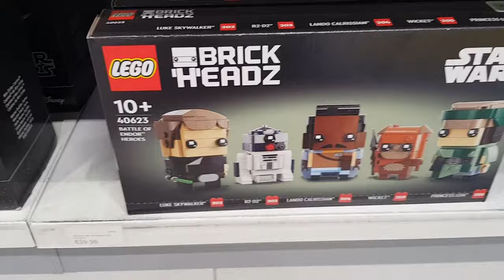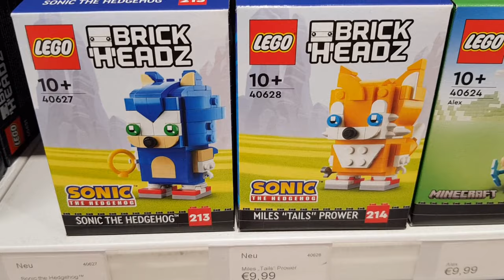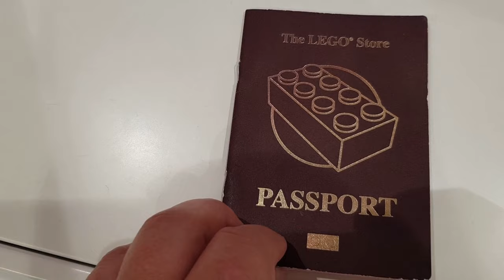My trip to the Lego Store in Cologne (Köln) in Germany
I'm on holiday in Europe for a few days and I'm in one of my favourite cities in Germany, Cologne (Köln). I've been to Cologne many time before but this is the first time I've been into the Lego store there.